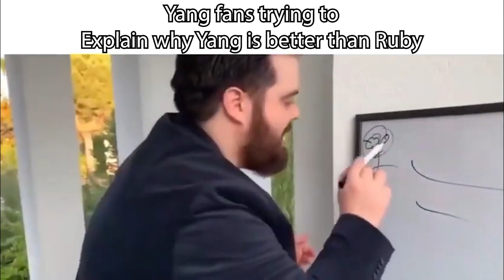RWBY Slander - FNDM Edition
Here ya go, another Slander meme, hope y'all like this lil' meme, was fun trying to think of funny fndm jokes!